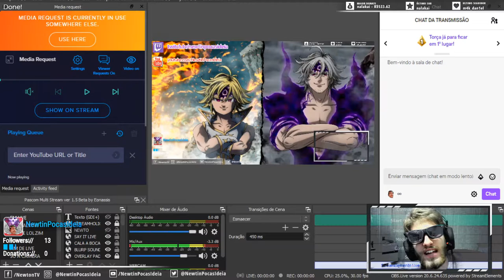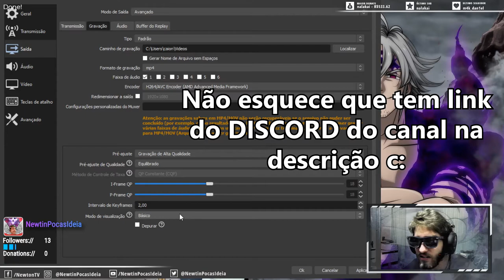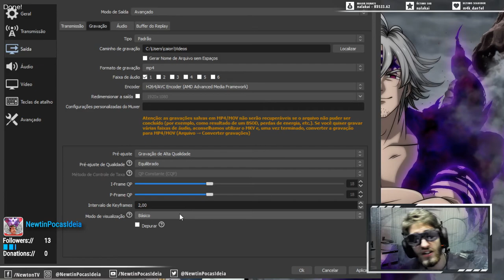Como configurar OBS para gravação SEM LAG - StreamElements (vídeos, youtube)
Este é um vídeo tutorial que ensina como configurar o Streamelements OBS Studio para gravação de vídeo, visando redução de lag e melhor desempenho na gavação, sem que o programa trave, ou que seu vídeo fique travado também.